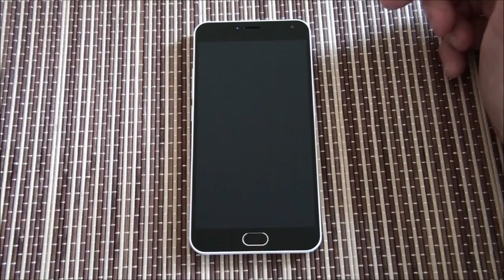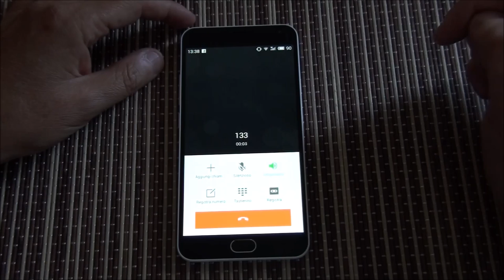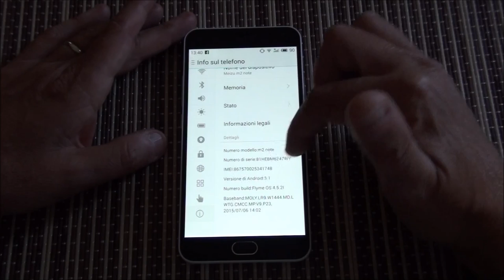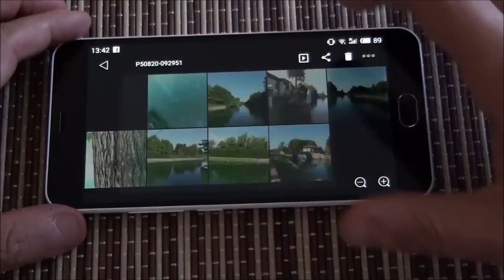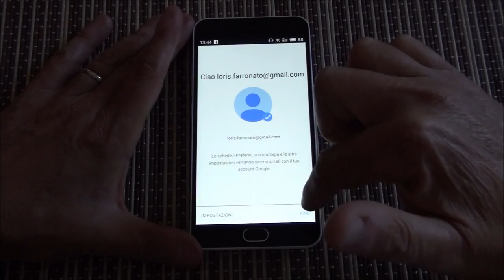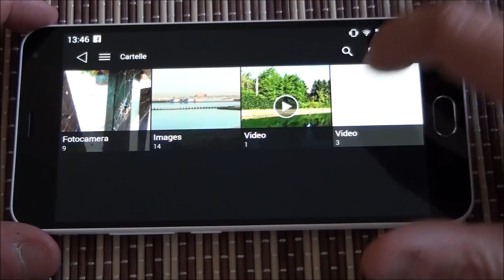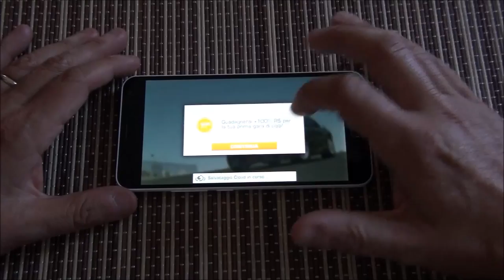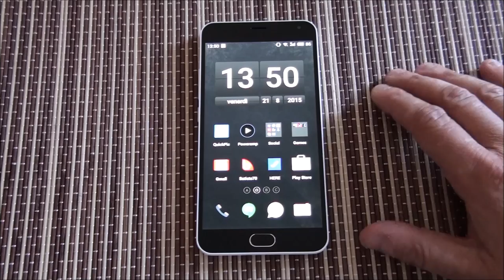Video Recensione Meizu M2 Note Internazionale da batista70phone